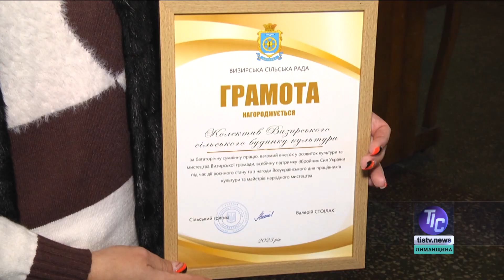Новини «ТІС. Лиманщина» (15.11.2023)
9 листопада в Україні відсвяткували Всеукраїнський день працівників культури та майстрів народного мистецтва. Свято це було започатковане, щоб вшанувати професіоналів і аматорів, які займаються мистецтвом, підтримують народні традиції, популяризують українську культуру…